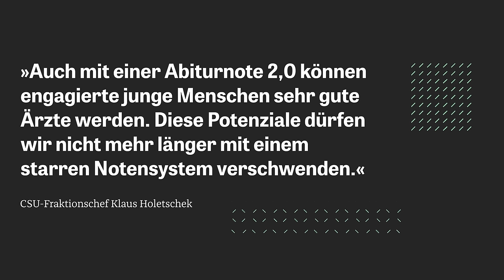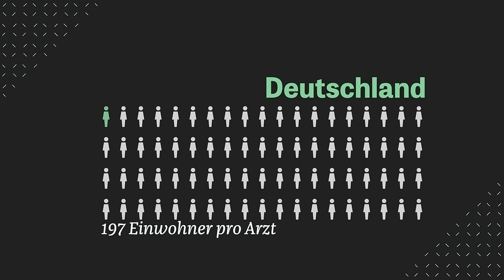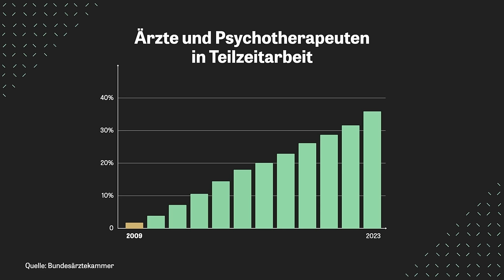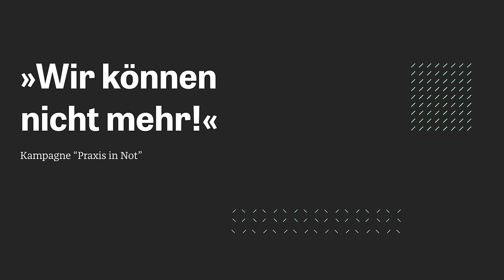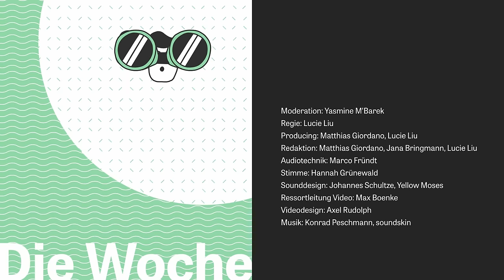Krank, aber kein Hausarzt verfügbar – was tut die Politik dagegen? | Was jetzt? – Die Woche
Stellt euch vor, ihr seid krank, aber kein Hausarzt hat mehr einen Termin frei. Oder es gibt gar keine Hausärztin mehr in unmittelbarer Umgebung. Dieses Problem könnten bald richtig viele Menschen in Deutschland bekommen.

"Wir werden einen Mangel an Hausärzten haben, das kann man sich noch gar nicht richtig vorstellen", sagte Bundesgesundheitsminister Karl Lauterbach (SPD) in der ARD-Sendung Bericht aus Berlin. Die Bevölkerung müsse sich auf eine schwierige Versorgungssituation einstellen.

Wieso ist das so? Was will die Politik tun, um der Unterversorgung entgegenzuwirken? Und wie teuer wird das am Ende eine gute Gesundheit für die Beitragszahler? Das bespricht Moderatorin Yasmine M'Barek in der 37. Folge von ​​Was jetzt? – Die Woche mit Dr. Ellen Lundershausen, Vizepräsidentin der Bundesärztekammer.

Eine neue Folge unseres Nachrichten-Videopodcasts gibt es immer donnerstags auf zeit.de sowie auf YouTube und Spotify und Apple Podcasts.

Moderation: Yasmine M'Barek
Producing und Regie: Lucie Liu, Matthias Giordano
Redaktion: Jana Bringmann, Lucie Liu, Matthias Giordano
Audiotechnik: Marco Fründt
Stimme: Hannah Grünewald
Sounddesign: Johannes Schultze, Yellow Moses
Ressortleitung Video: Max Boenke
Technisches Konzept: Sven Wolters
Videodesign: Axel Rudolph